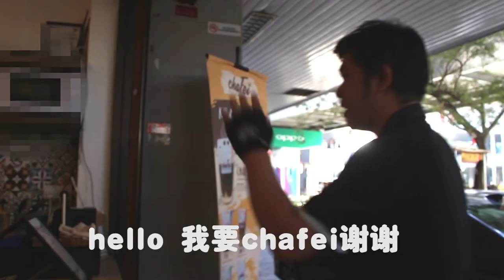现实生活 6种顾客叫饮料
我们在现实生活顾客叫饮料的人

使用相机
Canon EOS700D